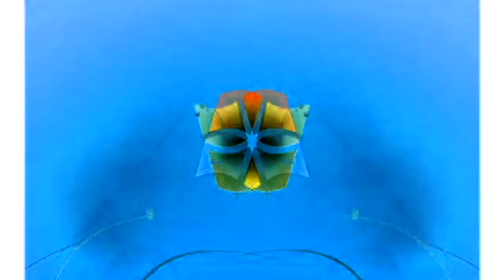Windows 7 Startup Logon NOW MY VIDEO Effects in G Major 700 {VEGAS PRO}